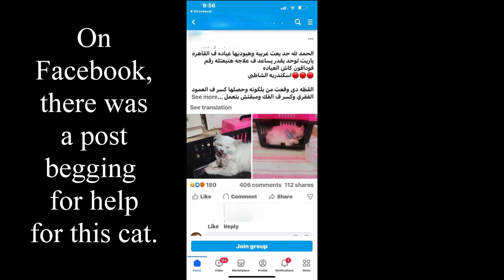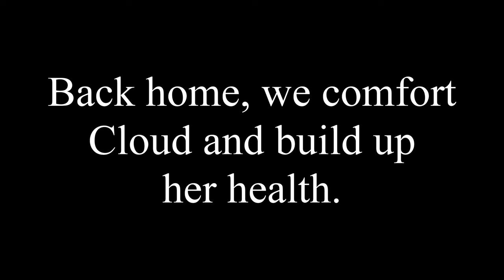Cat injured because she fell from balcony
A beautiful, fluffy little white cat fell off of a high balcony. She was badly injured and her owners wanted to put her to sleep.

These videos are actual footage of the real-life activities of Enas, a trained vet tech in Egypt, a person who sacrifices her whole life saving cats. Enas has her own no-kill cat shelter that she operates with her two sisters.
Enas has recorded fascinating videos documenting her rescue and rehabilitation of countless kittens and cats .
PLEASE FEED AND WATER HOMELESS CATS

PLEASE SUPPORT "TNR" ORGANIZATIONS  (TRAP-NEUTER-RELEASE)
 (They TRAP stray cats to NEUTER and spay them, then RELEASE them back where they came from/are familiar with)

PLEASE SPAY AND NEUTER YOUR ANIMALS TO PREVENT UNWANTED, UNLOVED, HOMELESS ANIMALS

Susie Roberts, Channel Creator

P.S. from Enas:
We are dedicated to saving cats and kittens and have a rescue shelter in Cairo, Egypt, where there are no laws protecting companion animals from abuse. We always rush sick and injured cats to the vet for all emergency services needed and then we nurse them back to health 24 hours a day, making sure they get all the medical procedures and surgeries needed, and medicines and special diets and LOTS OF LOVE to rehabilitate them until they become healthy again. The cats and kittens stay with us forever until they are adopted out to new loving parents. We are unpaid volunteers and are VERY grateful for any donations to purchase cat food, medicines, toys, supplies and pay for medical expenses.